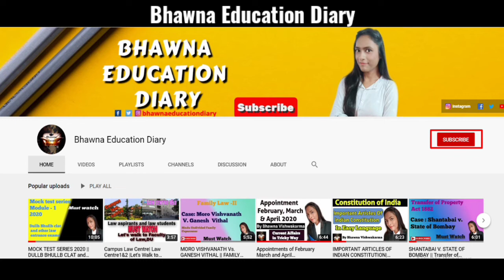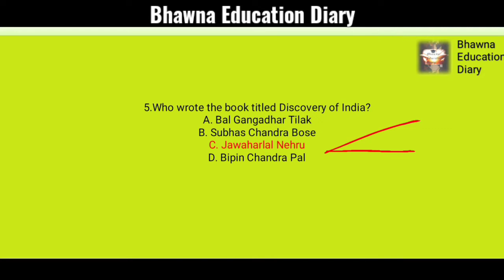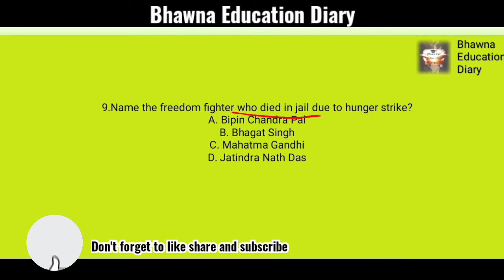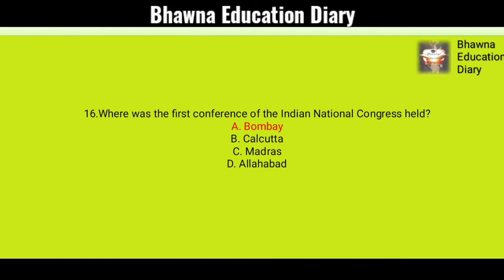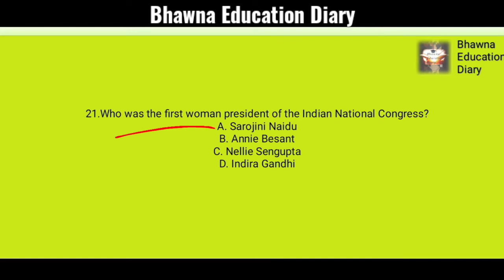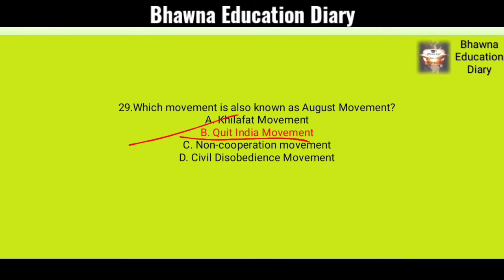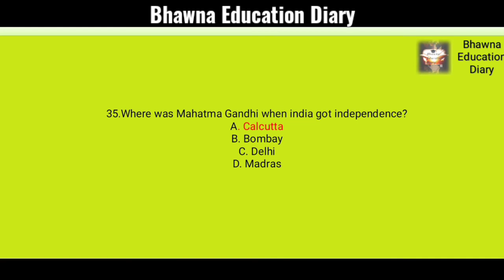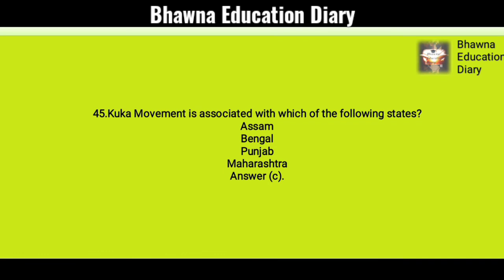74th INDEPENDENCE_DAY IMPORTANT QUESTIONS || 45 Important Questions on Independence Day of INDIA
74th INDEPENDENCE_DAY IMPORTANT QUESTIONS || 45 Important Questions on Independence Day of INDIA

74th INDEPENDENCE DAY IMPORTANT QUESTIONS || 45 Important Questions on Independence Day of INDIA

74th INDEPENDENCE DAY IMPORTANT QUESTIONS
Questions on Indian Independence Day
45 Important Questions on Indian Independence Day
Indian Independence Day Important Questions
Most Important Questions on Independence Day
74th Independence Day important questions and answer
Independence Day important questions and answer with tricks
Questions & Answer on Indian Independence Day
45 Important Questions on Independence Day of INDIA